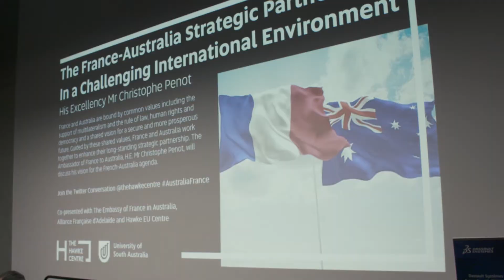Dassault Systèmes signs strategic agreement with University of South Australia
Dassault Systèmes signed a strategic agreement with the University of South Australia on May 17, 2018, for a range of initiatives, including student access to Dassault Systèmes’ 3DEXPERIENCE Platform and plans to develop a 3DEXPERIENCE Innovation and Collaboration Centre that will be a base for further collaboration between UniSA and Dassault Systèmes. From 2019, the University will offer specialist curricula that integrates the 3DEXPERIENCE platform in its Bachelor’s and Master’s degree programs.